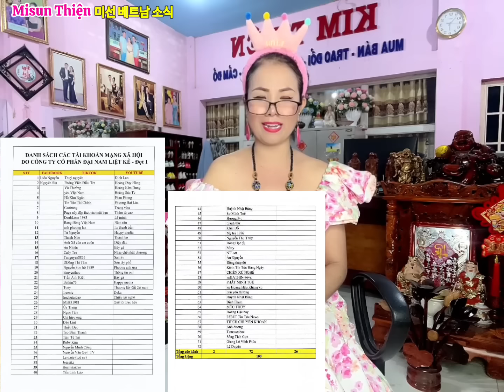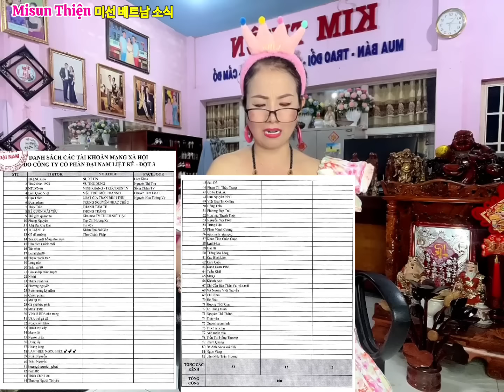Phần 172 : 286 tài khoản bị kiện/Đàm vĩnh Hưng/Con nhớ ba/Ceo Nguyễn Phương Hằng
Liên hệ zalo 👉 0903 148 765 , lưu ý Misun không nghe máy chỉ nhận tin nhắn , kết zalo nói rõ vấn đề của mình muốn chia sẻ Misun sẽ chấp nhận ạ 💖

Misun rất vui nhận liên hệ và lắng nghe câu chuyện vướng mắc từ quí khán giả gửi về , chia sẻ câu chuyện gia đình , chia sẻ chuyện khó nói mà không dám thổ lộ cùng ai , chia sẻ góc độ pháp lý , trang chấp đất đai , hôn nhân gia đình , nuôi dạy con cái , những tệ nạn xã hội các chiêu trò lừa đảo , cũng như chia sẻ thành công của mình , và mạnh dạng chia sẻ thất bại của mình , cùng với Misun Thiện , Tôi sẽ lắng nghe và thấu hiểu cùng các anh chị em , để đưa ra hướng giải quyết tốt nhất 💞